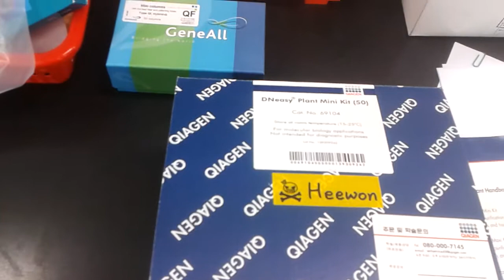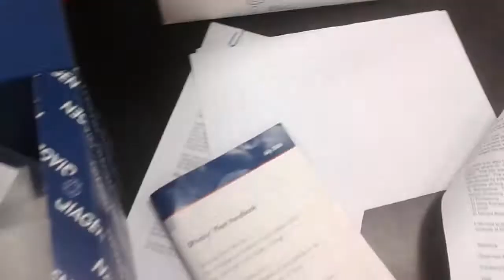WCU Lab, Yeow's CNU Internship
Brief explanation of Plant DNA extraction kit used. It's QIAGEN's DNeasy Plant Mini Kit.